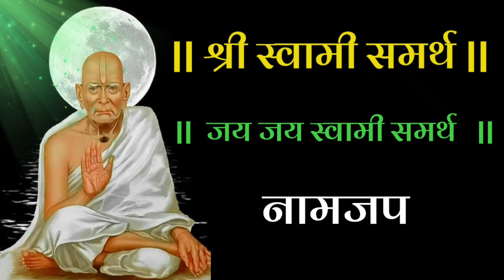Shree Swami Samarth || श्री स्वामी समर्थ || जय जय स्वामी समर्थ || नामजप..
shri swami samarth
mahamantras,shri